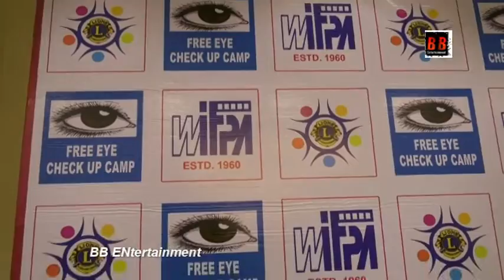विफपा द्वारा आयोजित निशुल्क आई चेक अप कैंप में पहुंचे सैकड़ों लोग - संग्राम शिर्के